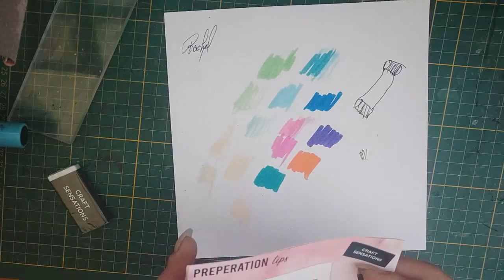Petit Haul Action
Lien pour les petit tamis

Mes partenariats

Code:  pilouscrap5 (Économisez 5 $ sur les commandes de plus de 40 $)

Pour devenir Partenaire: Obtenez des produits gratuits en réalisant des vidéos pour beebeecraft, il vous suffit d'avoir plus de 100 abonnés. Si vous êtes intéressé, veuillez cliquer sur le lien suivant : https: // com / youtube-program.html

Je film avec mon téléphone : Xiaomi Mi note 10